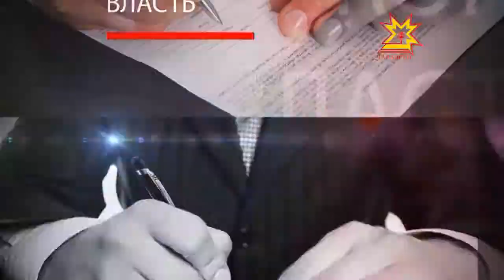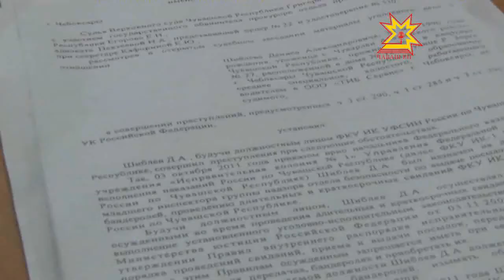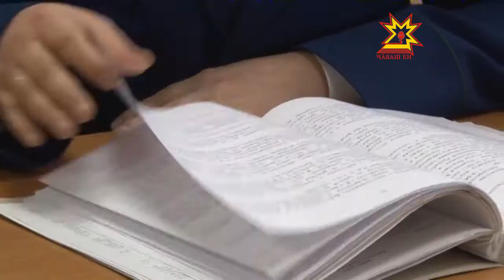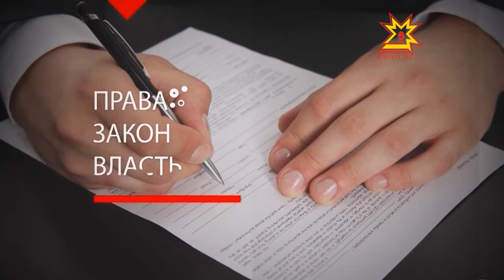Правовое поле. Выпуск 11.12.2012